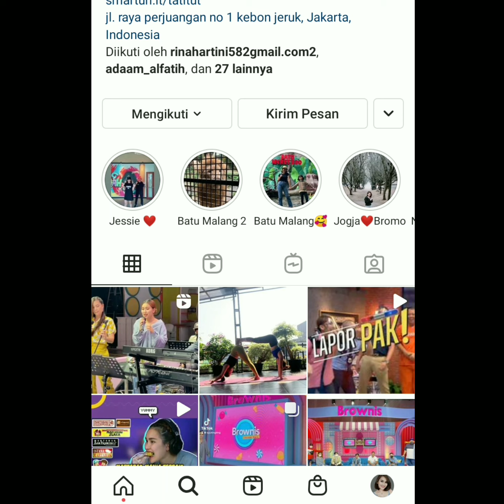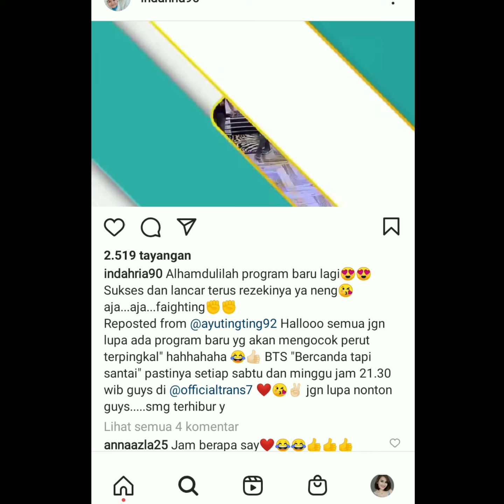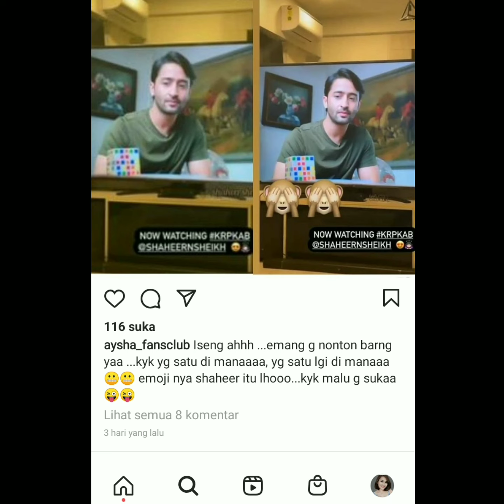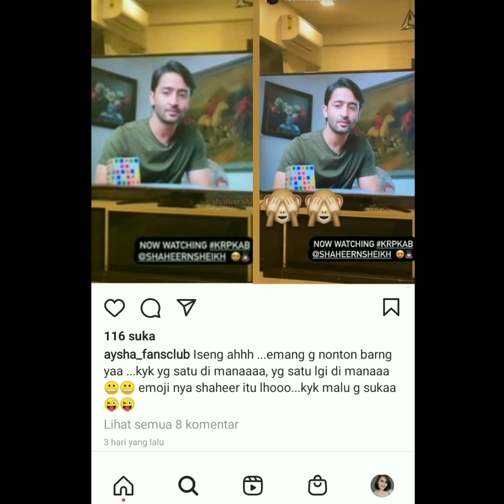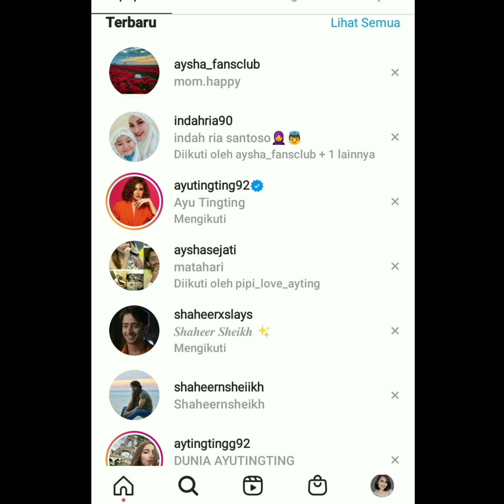Fakta terbaru..!! ini bukti bahwa ruchi dan shaheer tidak tinggal serumah..??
selamat datng di ayting tv channel